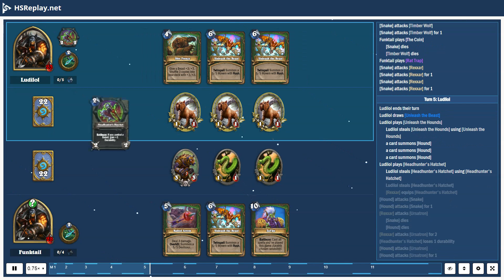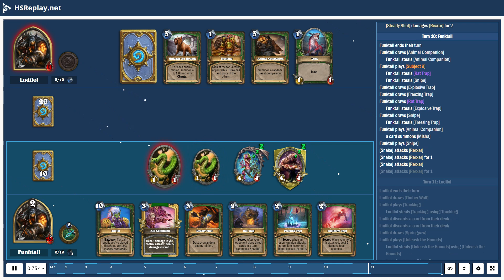ProGaming - Hearthstone, Secret Hunter(4) vs Midrange Hunter(4) by Ludilol and Funktail, Ranked -...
ProGaming - Hearthstone, Secret Hunter(4) vs Midrange Hunter(4) by Ludilol and Funktail, Ranked - Standard (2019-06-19)

Cards:  Shimmerfly, Springpaw, Timber Wolf, Tracking, Headhunter's Hatchet, Scavenging Hyena, Vicious Scalehide, Animal Companion, Deadly Shot, Kill Command, Master's Call, Unleash the Hounds, Dire Frenzy, Marked Shot, Tundra Rhino, Unleash the Beast, Zul'jin, Secretkeeper, Explosive Trap, Freezing Trap, Rat Trap, Snake Trap, Snipe, Sunreaver Spy, Eaglehorn Bow, Masked Contender, Ursatron, Baited Arrow, Harrison Jones, Subject 9, Zilliax

Battle Log:

# Mulligan
# Turn  1:  Ludilol
Funktail  draws [Secretkeeper]
Funktail  steals [Baited Arrow]
Funktail  draws [Ursatron]
Funktail  steals [Secretkeeper]
Ludilol  draws [Unleash the Hounds]
Funktail  steals [Ursatron]
Ludilol  draws [Dire Frenzy]
Ludilol  mulligans a card
Ludilol  draws [Unleash the Beast]
Funktail  draws [Baited Arrow]
Ludilol  draws [Animal Companion]
# Turn  1:  Funktail
Funktail  ends  their  turn
Funktail  steals [Animal Companion]
Funktail  draws [Animal Companion]
Funktail  plays [Secretkeeper]
# Turn  2:  Ludilol
Ludilol  ends  their  turn
Ludilol  draws [Timber Wolf]
Ludilol  uses [Steady Shot]
[Steady Shot] damages [Rexxar] for  2
# Turn  2:  Funktail
Funktail  draws [Unleash the Beast]
Funktail  steals [Unleash the Beast]
Funktail  plays [Snake Trap]
[Secretkeeper] gains  +1/+1  from [Snake Trap]
Funktail  steals [Keeping Secrets] using [Snake Trap]
[Secretkeeper] attacks [Rexxar]
[Secretkeeper] attacks [Rexxar] for  2
# Turn  3:  Ludilol
Ludilol  draws [Kill Command]
Ludilol  plays [Animal Companion]
Ludilol  steals [Animal Companion] using [Animal Companion]
a card summons [Huffer]
[Huffer] attacks [Secretkeeper]
[Snake Trap] triggers
[Huffer] summons [Snake]
[Huffer] summons [Snake]
[Huffer] summons [Snake]
[Huffer] attacks [Secretkeeper] for  4
# Turn  3:  Funktail
[Secretkeeper] dies
[Huffer] dies
Funktail  draws [Rat Trap]
Funktail  steals [Rat Trap]
Funktail  plays [Animal Companion]
a card summons [Misha]
[Snake] attacks [Rexxar]
[Snake] attacks [Rexxar] for  1
[Snake] attacks [Rexxar]
[Snake] attacks [Rexxar]
# Turn  4:  Ludilol
Ludilol  draws [Headhunter's Hatchet]
Ludilol  plays [Timber Wolf]
Ludilol  steals [Timber Wolf] using [Timber Wolf]
Ludilol  plays [Kill Command] targeting [Misha]
Ludilol  steals [Kill Command] using [Kill Command]
[Kill Command] damages [Misha] for  5
# Turn  4:  Funktail
[Misha] dies
Funktail  draws [Zul'jin]
Funktail  steals [Zul'jin]
Funktail  plays [Ursatron]
[Snake] attacks [Timber Wolf]
[Snake] attacks [Timber Wolf] for  1
Funktail  plays [The Coin]
[Snake] dies
[Timber Wolf] dies
Funktail  plays [Rat Trap]
[Snake] attacks [Rexxar]
[Snake] attacks [Rexxar]
# Turn  5:  Ludilol
Ludilol  plays [Unleash the Hounds]
Ludilol  steals [Unleash the Hounds] using [Unleash the Hounds]
a card summons [Hound]
Ludilol  plays [Headhunter's Hatchet]
Ludilol  steals [Headhunter's Hatchet] using [Headhunter's Hatchet]
Ludilol  steals [Headhunter's Hatchet]
[Rexxar] equips [Headhunter's Hatchet]
[Hound] attacks [Snake]
[Hound] attacks [Snake] for  1
[Rexxar] attacks [Ursatron]
[Snake] dies
[Hound] dies
[Rexxar] attacks [Ursatron] for  2
[Headhunter's Hatchet] loses  1  durability
[Hound] attacks [Ursatron]
[Hound] attacks [Ursatron] for  1
[Hound] dies
[Ursatron] dies
Funktail  steals [Ursatron]
Funktail  draws [Ursatron]
[Hound] attacks [Snake]
# Turn  5:  Funktail
[Snake] dies
a card sets [Rexxar] attack  to  0
[Hound] dies
Funktail  draws [Kill Command]
Funktail  steals [Kill Command]
Funktail  plays [Ursatron]
Funktail  uses [Steady Shot]
# Turn  6:  Ludilol
[Rexxar] gains  +2  attack
Ludilol  draws a...